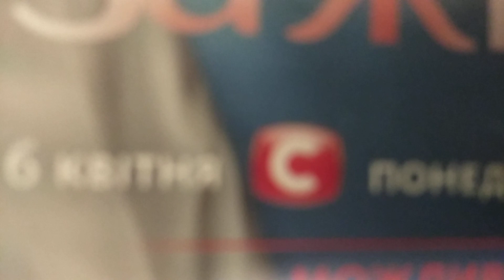Журнал Відпочинь! - Олена Тополя (ALYOSHA)